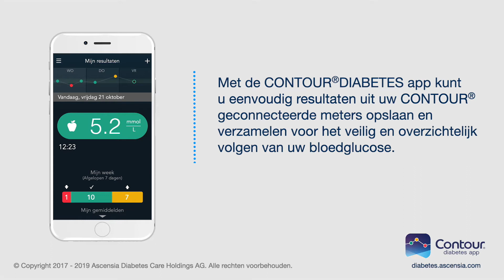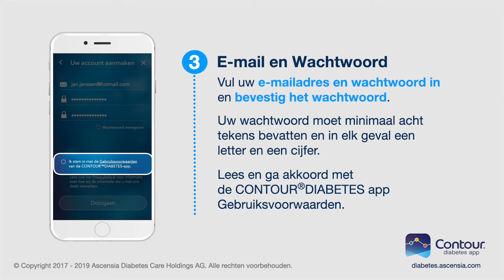Een account aanmaken met de CONTOUR DIABETES app | mmol/L | Nederland (nl_NL)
Kijk hoe u een account aanmaakt in de CONTOUR®DIABETES app in de app stores en hoe u deze kunt installeren op uw telefoon. Ga voor een lijst met compatibele apparaten naar